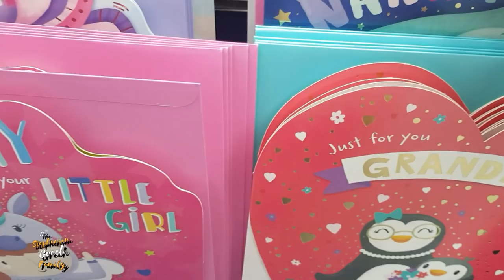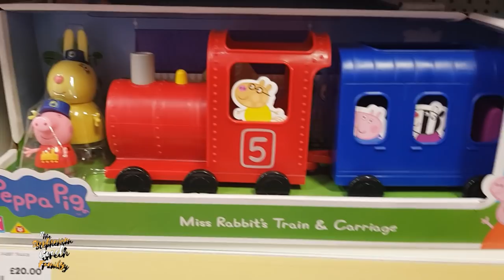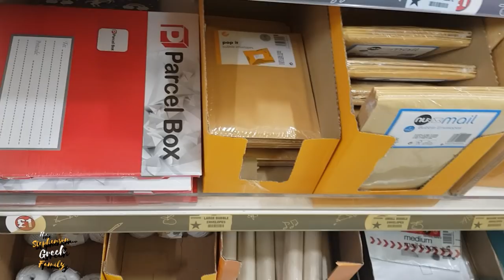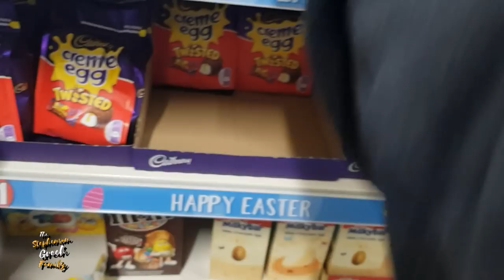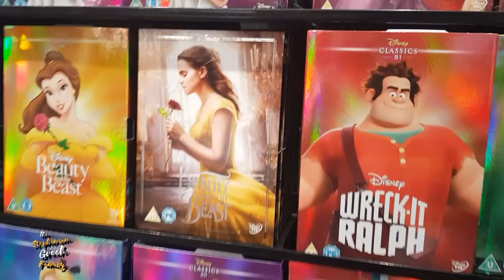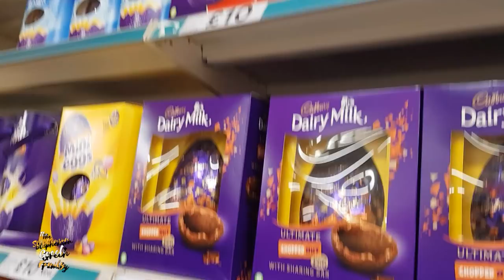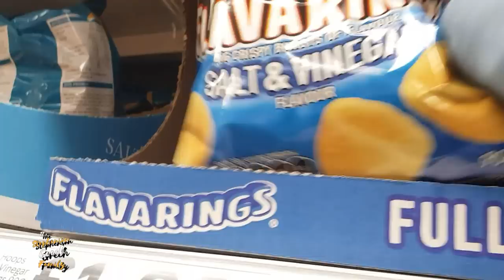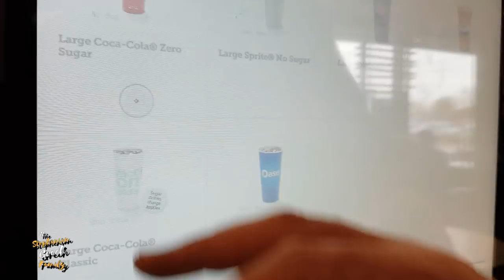Have a Nice Time Sammy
On Today's Vlog it's residential time again as Sammy heads off till friday. Plus we head in to town to do some shopping and pick up cards for mothers day.